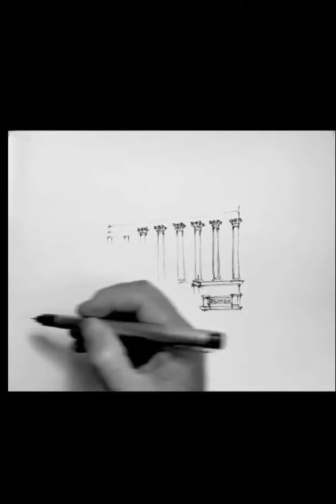Day 03 Of 30 Days... Of ✒Pencil Art...